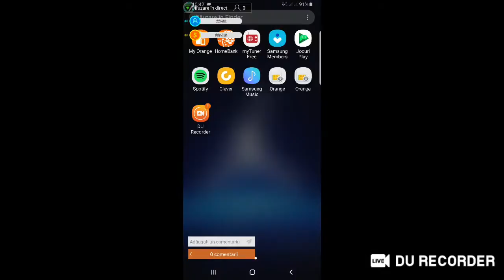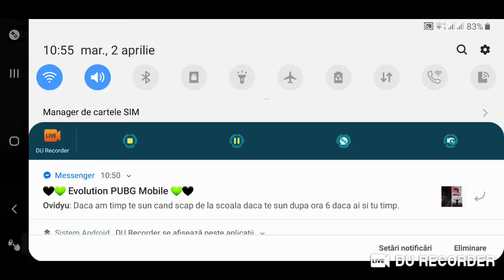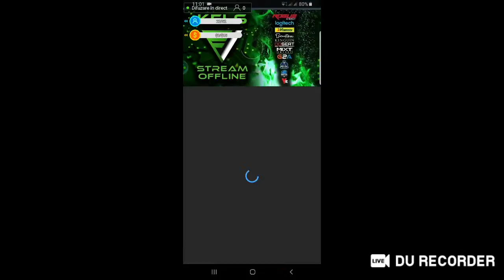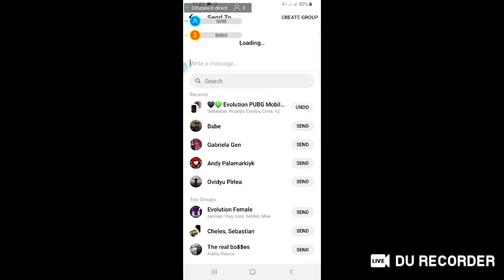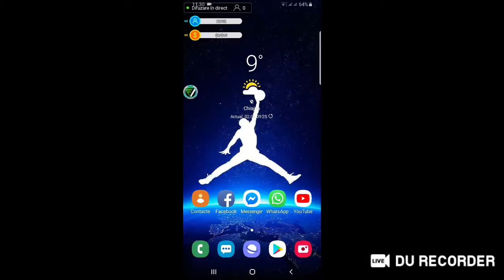🛑♠️PUBG♠️ Mobile Live🛑 Evolution Gaming#Team#Practice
Practice Today!
🏆EvolutionGaming🏆

♦️♦️For play with me and my team come to join US♦️♦️

▬▬▬▬▬▬▬▬▬▬▬ஜ۩۞۩ஜ▬▬▬▬▬▬▬▬▬
╔►Logitech
╠►Betta Gaming
╠►Pfanner
╠►G2A
╠►Kinguin
╠►Vie.gg
╠►Mixt Energy
╠►OpSeat
╠►Custom Apparel
╠►Rgoue Energy
╚►Fatal Gripe